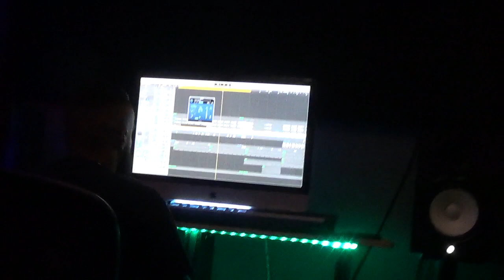Innocent Mind In The Studio Working on new Music for 2022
in The Studio With Artist Innocent Mind Los Angeles Recording New Music underground sound nothing like you hear him doing before for the love of the art good music deserves to be hear by the right people's stay tuned more coming soon 2022 . The Morning Song AM